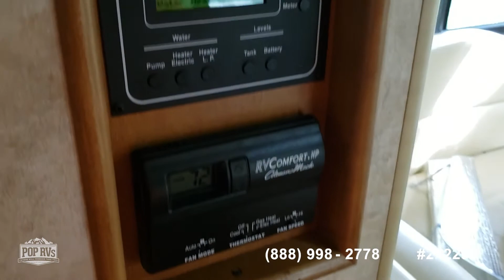[UNAVAILABLE] Used 2012 Aspect 28T in Pensacola, Florida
2015 Minnie 31K in Lee, Florida - $60,000

2014 A.C.E. 29.2 in Calhoun, Georgia - $55,500

2015 Freedom Elite 28H in East Palestine, Ohio - $68,000

2017 Freedom Elite 29 in Eglin Afb, Florida - $65,600

2018 Jayco 31XL Red Hawk in Seminole, Florida - $76,600